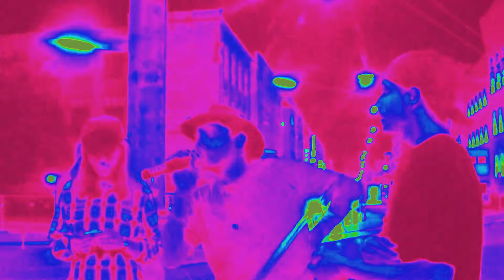Friedensmahnwache Saarbrücken 08.09.2014 - (14) Erfahrungsbericht zweier Soldaten + Interview [3v3]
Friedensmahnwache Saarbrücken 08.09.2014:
(14) Erfahrungsbericht zweier Soldaten + Interview [3v3]

Info: Aufgrund des Schutzes der Privatssphäre der Redner wurde das vollständige Bild verfremdet.